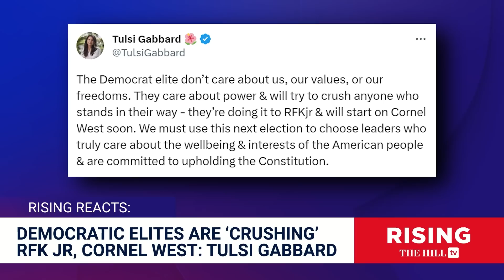Tulsi Gabbard FLAMES Dem Elites For VILIFYING RFK Jr, Cornel West: 'NO Conscience'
Briahna Joy Gray and Robby Soave discuss Tulsi Gabbard's recent comments on the Democratic Party.